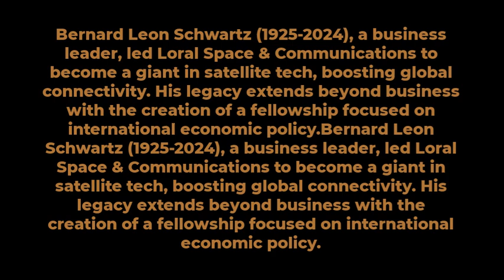Bernard Leon Schwartz (1925-2024), a business leader, led Loral Space & Communications passed away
Bernard Leon Schwartz (1925–2024) was an American businessman known for his significant contributions in the field of telecommunications and space technology. As the Chairman and CEO of Loral Space & Communications, he played a pivotal role in advancing satellite systems and global communications. Schwartz’s philanthropic endeavors and commitment to progressive public policy further underscore his legacy.

Achievements:

Loral Space & Communications: Under Schwartz’s leadership, Loral became a major player in satellite manufacturing and communication services, contributing to advancements in global connectivity.
Bernard L. Schwartz Senior Fellowship: He established this fellowship at the Council on Foreign Relations, focusing on financial market integration and its impact on U.S. economic and foreign policy.
Table

Biography Details
Birth December 13, 1925, New York City, U.S.
Education B.S. in finance (City University of New York)
Career Chairman and CEO of Loral Space & Communications, K&F Industries, and Globalstar Telecommunications